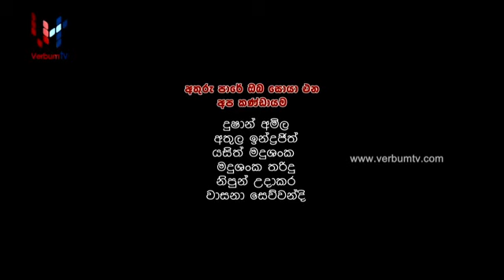ATHURU PARA - EP 66 - 07 07 2020